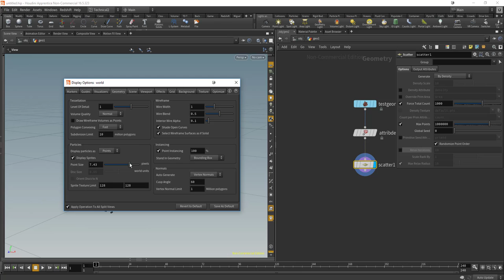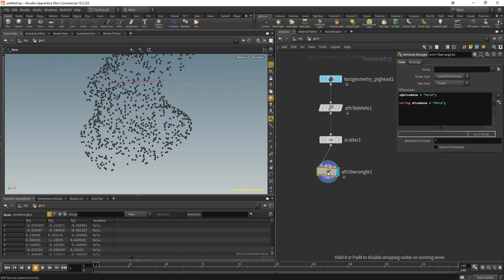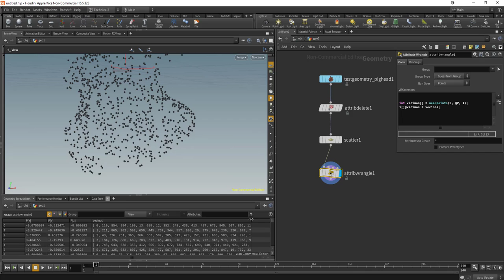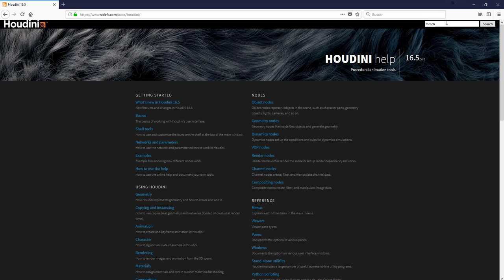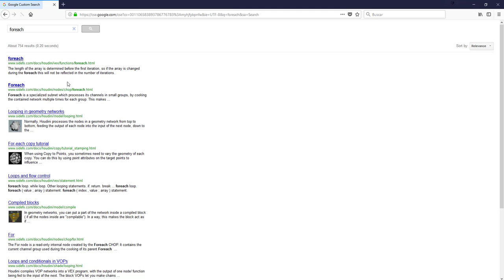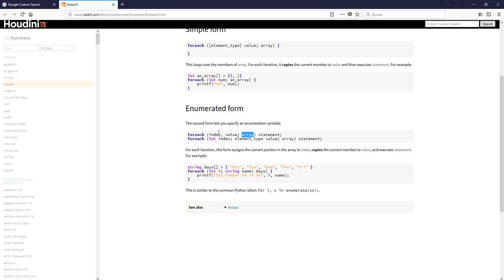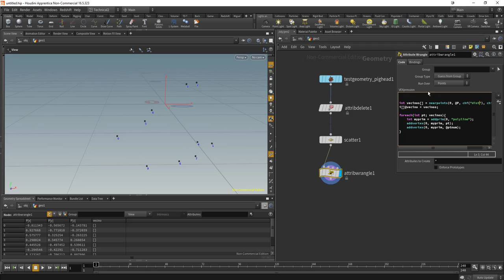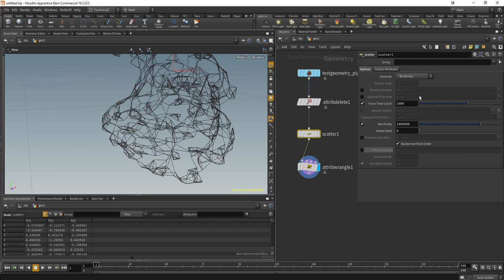Introducción a vex. Cápitulo 7. Foreach Loop y creación de atributos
En este sexto capítulo vamos a ver el bucle foreach y como podemos crear atributos con vex. Este capítulo es, al igual que el primero, abierto para todo el mundo, si queréis acceder al curso entero en: